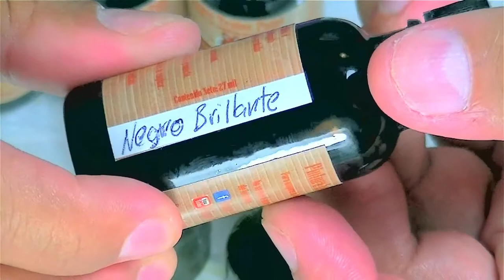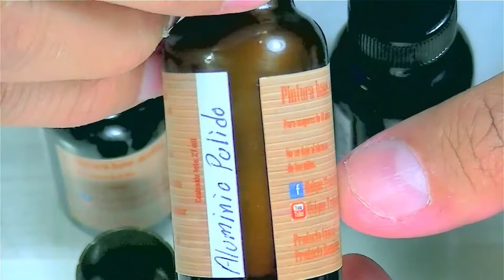Unique Trains Paints Candys